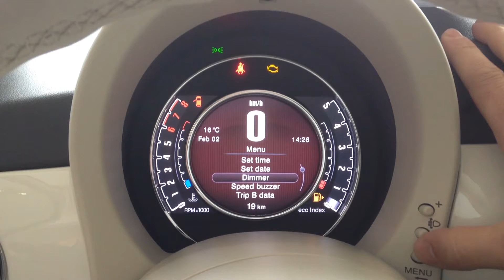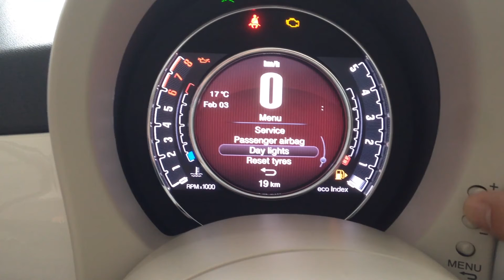Fiat 500 Day Lights luci di posizione On Off